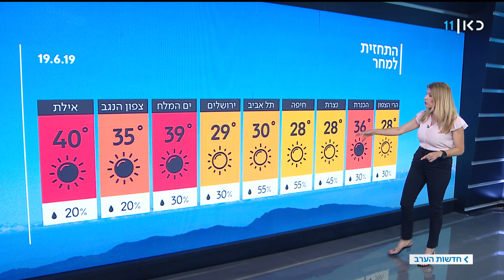התחזית 18.06.2019: עלייה קלה בטמפרטורות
כאן חדשות | מחר תורגש עלייה קלה בטמפרטורות, בחמישי תורגש ירידה במידות החום